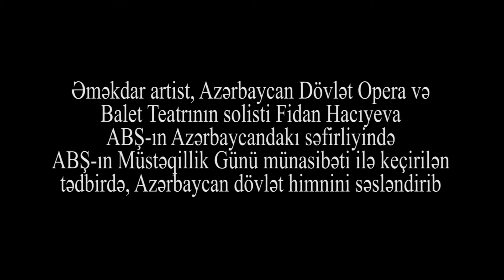Fidan Hacıyerva- Azərbaycanın himni